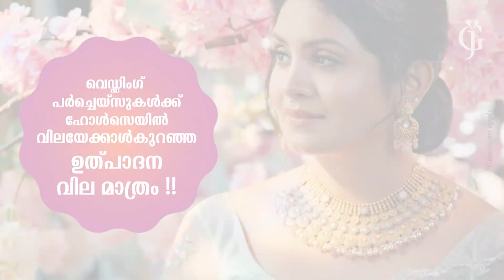അത്താണി: സോപാനസംഗീത പരിക്രമത്തിന് കുറ്റിയങ്കാവ് ക്ഷേത്രത്തിൽ സ്വീകരണം നൽകി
VCV NEWS

VCV NEWS CHANNEL
Wadakkanchery, Thrissur